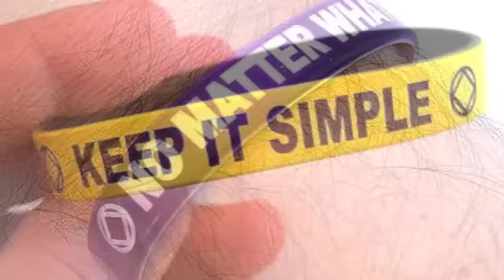NEW Duo-Color Wristbands at WoodenUrecover.com!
These NEW Duo-Color wristbands are a sure fire hit and a great way to show off your recovery spirit!  Available NOW at WoodenUrecover.com!